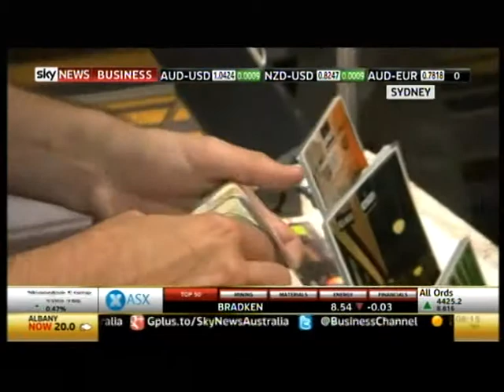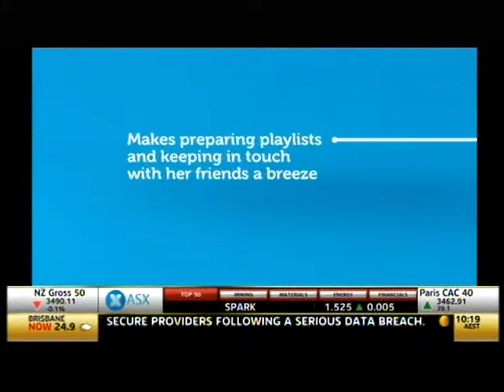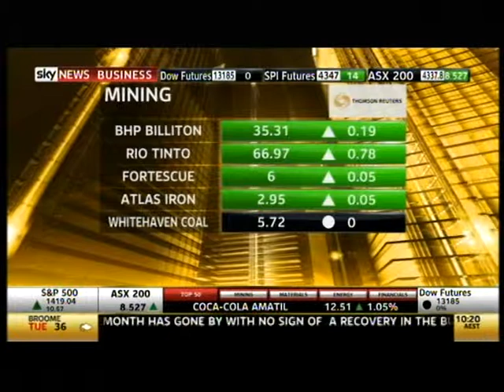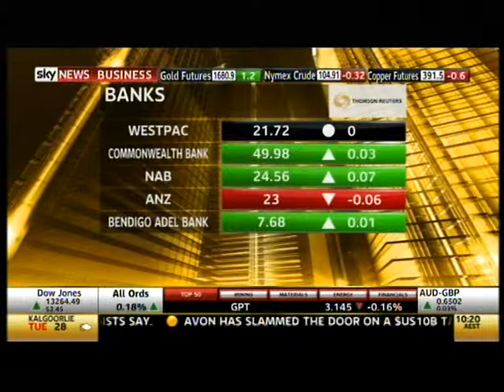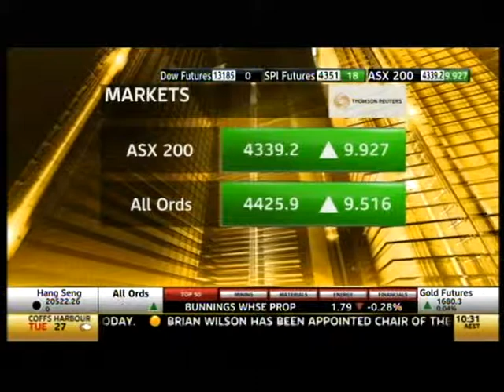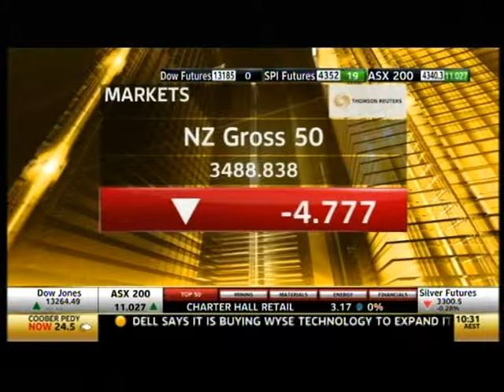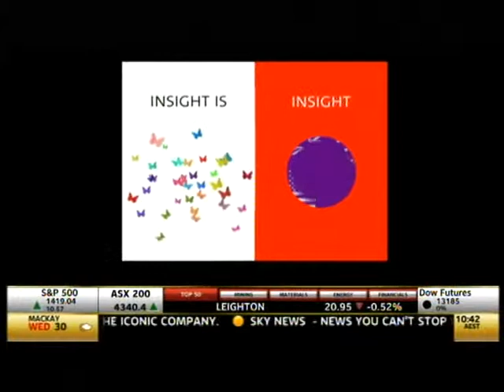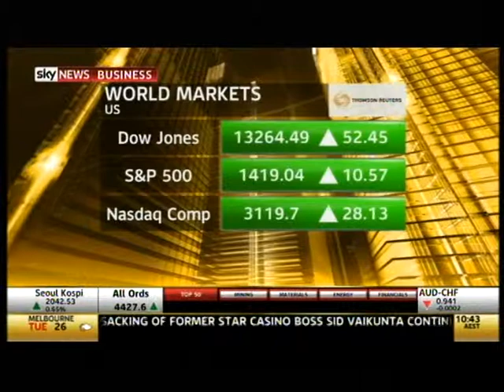Sky News - Business: Supply Nation Connect 2012 Business Opportunity Fair - 03.04.2012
Sky News: Supply Nation (Formerley AIMSC) Connect 2012 Business Opportunity Fair - 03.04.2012.